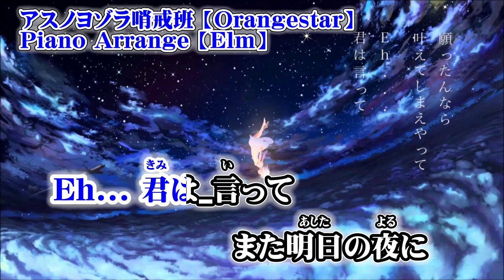【ニコカラ】アスノヨゾラ哨戒班 ピアノアレンジ【on vocal】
Orangestar 様の『アスノヨゾラ哨戒班』のピアノアレンジ ニコカラです
本家：

illustration：M.B 様

使用するpiano音源は各pianoの本家様へ